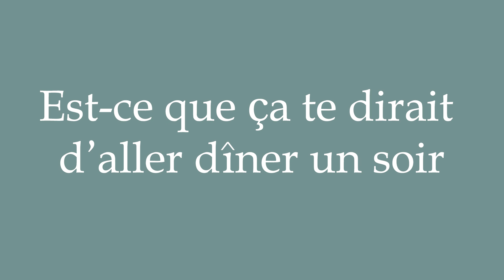How to Pronounce ''Est-ce que ça te dirait d'aller dîner un soir'' Correctly in French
Learn how to say and properly pronounce ''Est-ce que ça te dirait d'aller dîner un soir'' in French with this free pronunciation tutorial. Apprenez à prononcer des mots en français grâce à nos tutoriels.